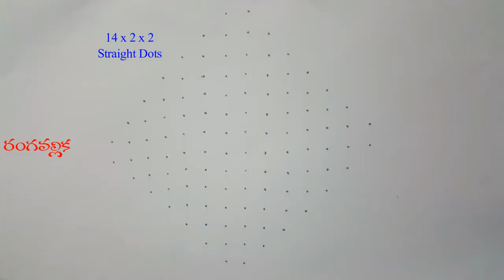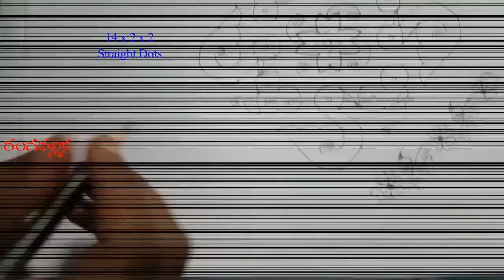Bathu Muggulu || Ducks Rangoli Designs || Simple Baathu Muggulu || in Telugu || RANGAVALLIKA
Your search for simple daily, occasional and all festival special rangoli designs ends here. :-) :-) :-)

All types of muggulu in telugu will be found here.

SIMPLE DAILY MUGGULU IN TELUGU
ALL TYPES OF FESTIVAL SPECIAL MUGGULU IN TELUGU
MELIKALA MUGGULU, ALL TYPES OF FLOWER DESIGN MUGGULU IN TELUGU